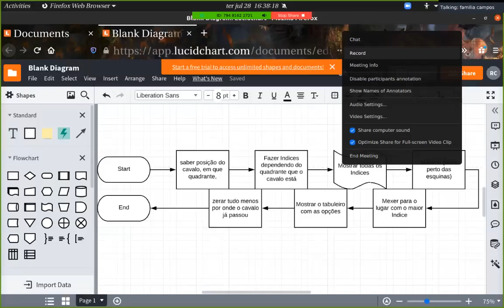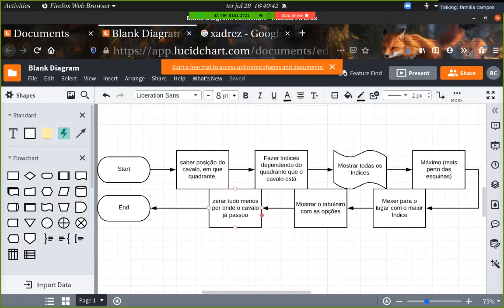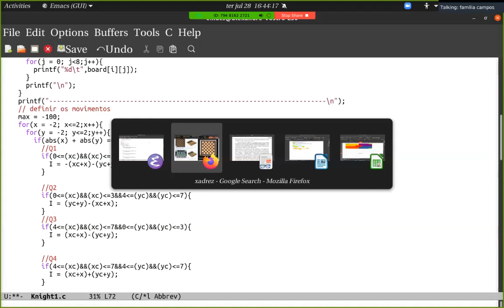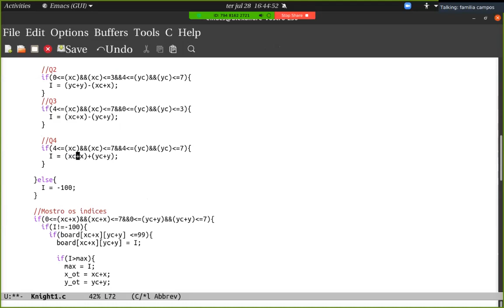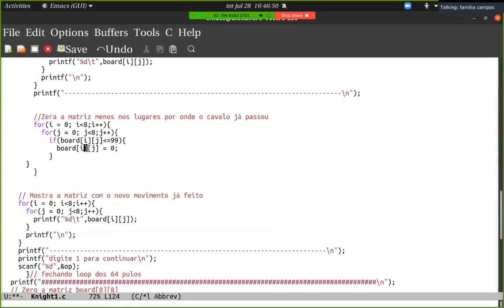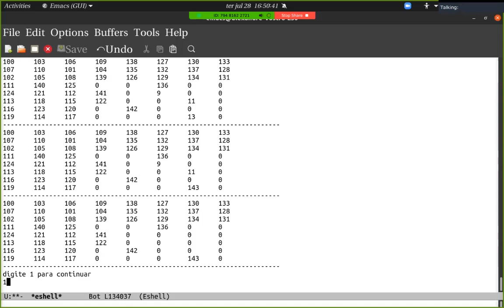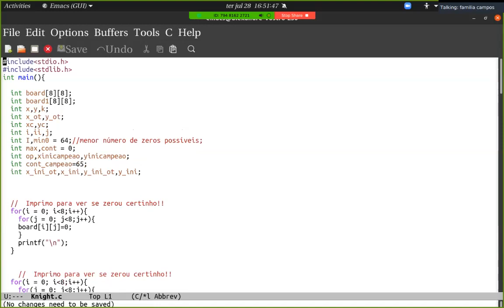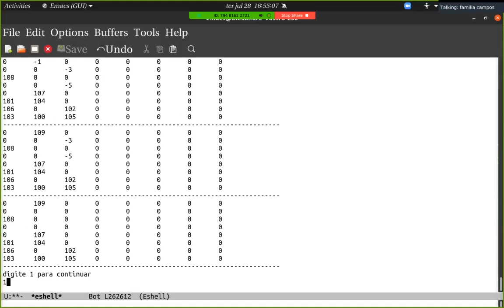Programação cmpsvd1970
Programa do cavalo